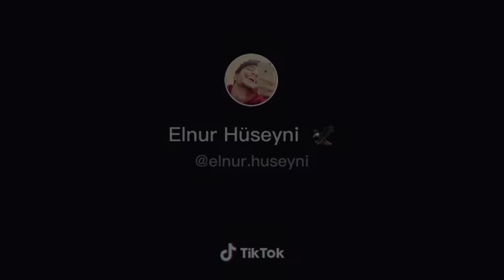Sounds app/ küsmək əslində gəl barışağ deməkdi☺